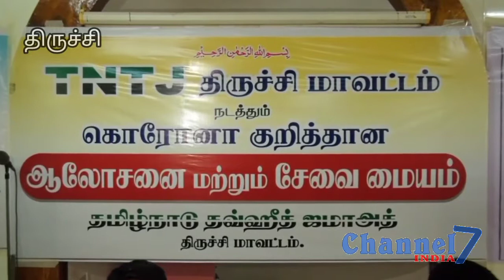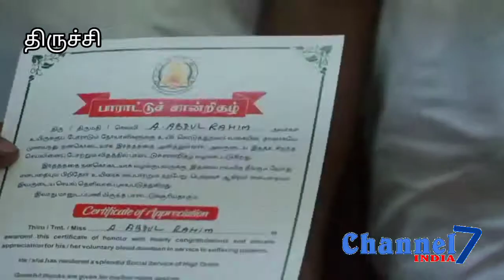# Channel 7 India # தமிழ்நாடு தவ்ஹீத் ஜமாத் பணிகள் அமைச்சர்பாராட்டு தமிழ்நாடு தவ்ஹீத ஜமாத் #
# Channel 7 India
# Tamil Nadu Tawheed Jamaat Affairs Minister Praises # Tamil Nadu Tawheed Jamaat # Tamil Nadu Tawheed Jamaat Minister Praises #